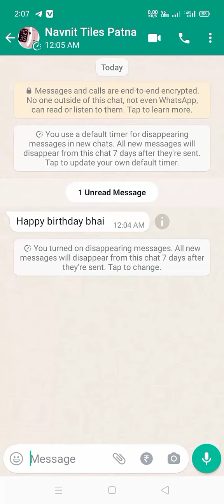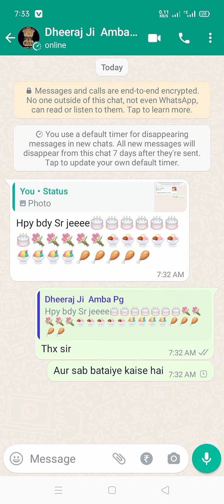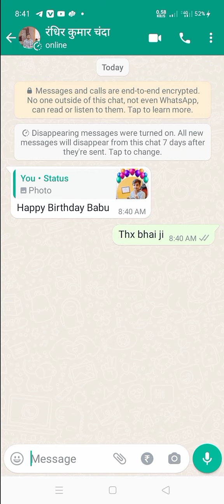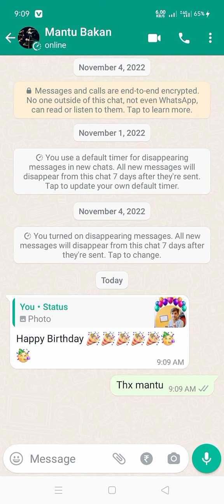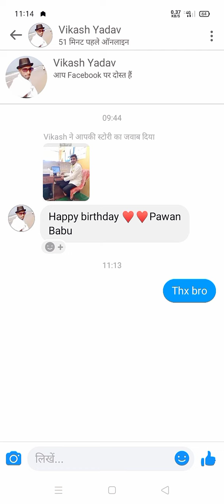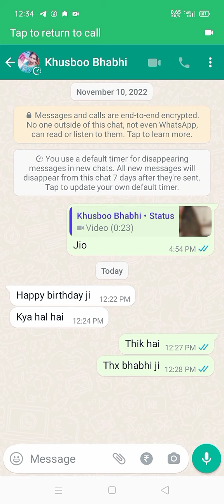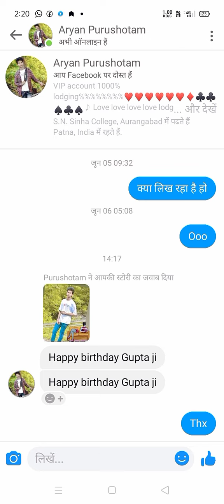Birthday party hard 2022